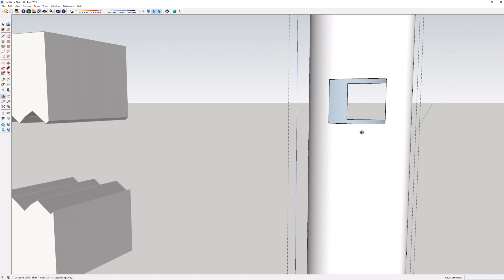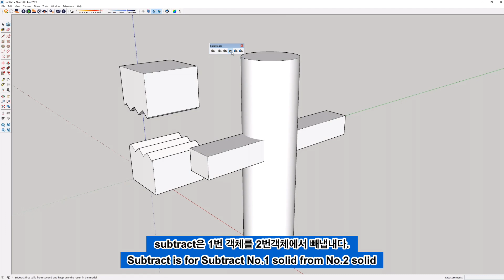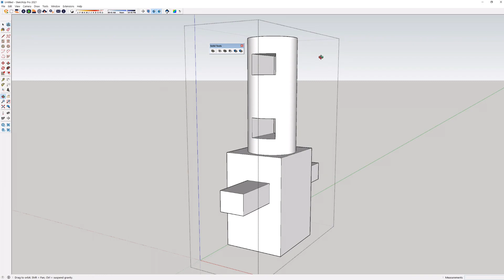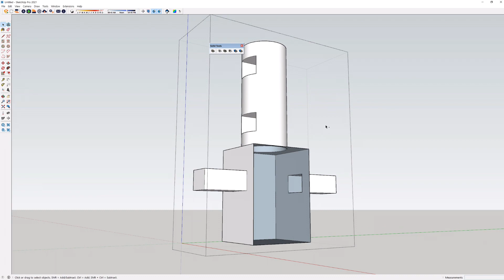이것만 잘써도 반은 먹고가는 스케치업 기능 :Solid Tools의 Intersect & Subtract & Union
Sketchup 2021 Lessons : Intersecting Faces & Solid Tools

Timestamps
00:05 Intersect Faces with Selection
00:37 InterSect Faces (Exploded)
01:01 Solid Tools
01:09 Subtract 1
01:26 Subtract 2
02:00 Union
02:18 Subtract 3